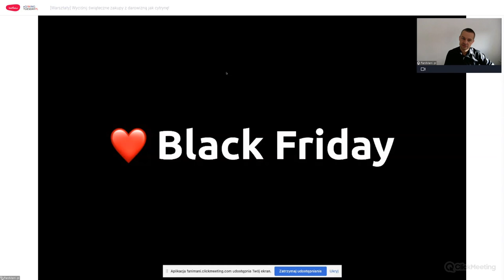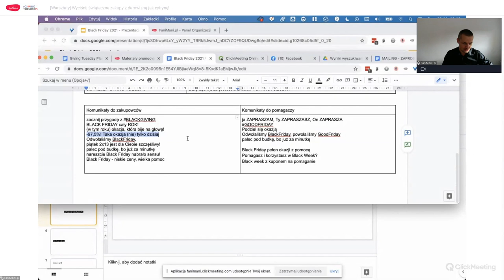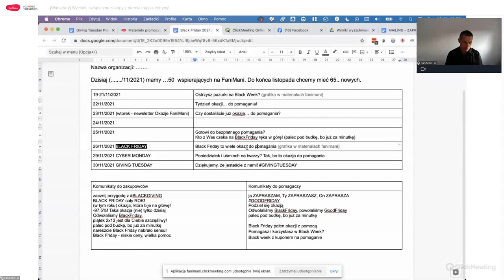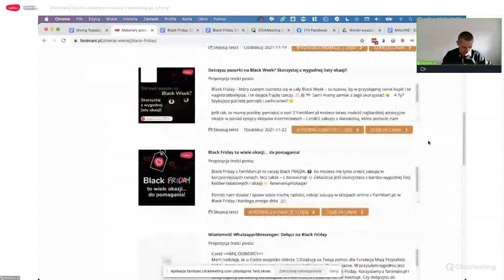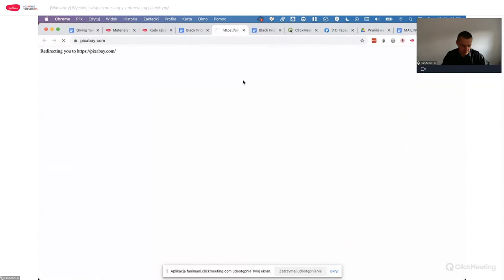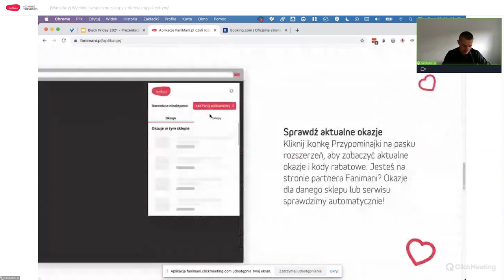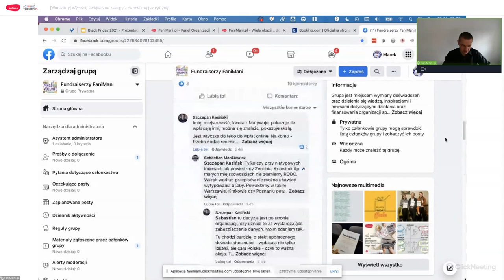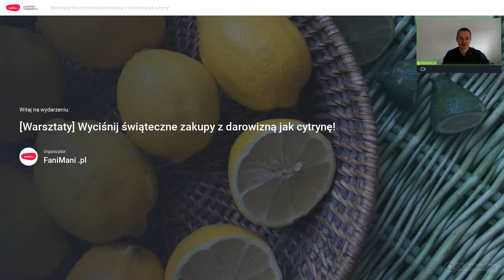Wyciśnij świąteczne zakupy jak cytrynę!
Świąteczne szaleństwo zakupów to okazja, by zebrać jeszcze więcej bezpłatnych darowizn od zakupów online z FaniMani.pl! Sprawdź, jak to zrobić, i wykorzystaj w pełni ten bożonarodzeniowy cud... wydatkowy. ;)